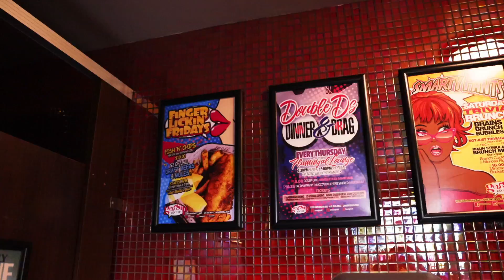Come Back Home Barstools Submission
This is Gossip Grill's Barstool Fund Submission.
Thank you so much for the opportunity to apply and taking the time to watch our video 💗